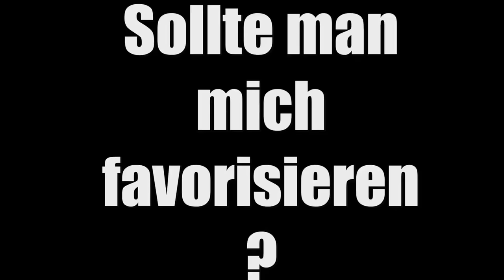KARTOFFELSALAT ☺ Fallout New Vegas (Hardcore-Modus) ☺ #015 ☺ [GERMAN/DEUTSCH] ☺ [FaceCam]